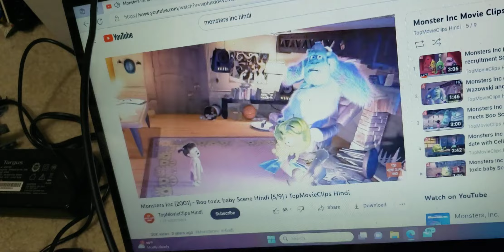ssl movie night fright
based on 1 of the scenes from monsters inc